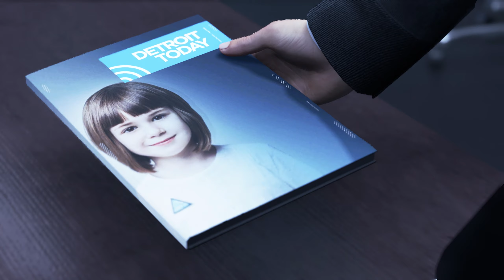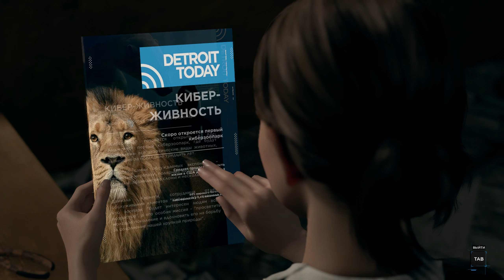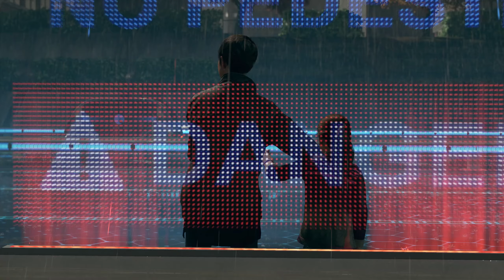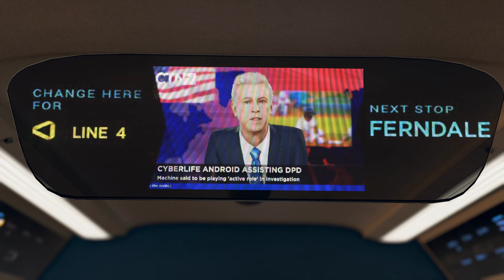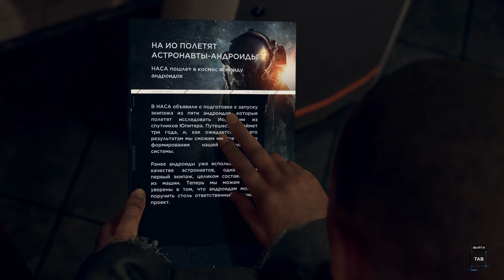Detroit: Become Human ➤ Часть 3: Иерихон — Прохождение без комментариев [2K]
Детройт, 2038 год. Технологии развились до такой степени, что человекообразные андроиды встречаются на каждом шагу. Они говорят, двигаются, ведут себя словно человеческие существа, но они — лишь машины в услужении людей.
Играйте за трех разных андроидов и наблюдайте мир на грани хаоса — наше возможное будущее — их глазами. Каждое ваше решение приведет к драматическим поворотам напряженного, ветвящегося сюжета игры.
Вы столкнетесь с моральными дилеммами, вам предстоит решать, кому жить и кому умереть. Оказавшись перед тысячами выборов и десятками возможных концовок, как вы повлияете на будущее Детройта и судьбу человечества?